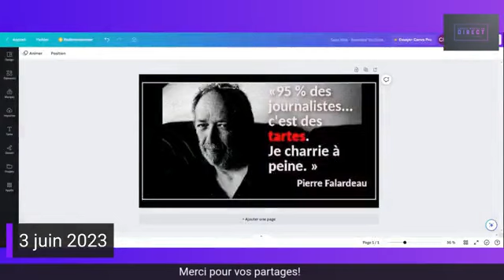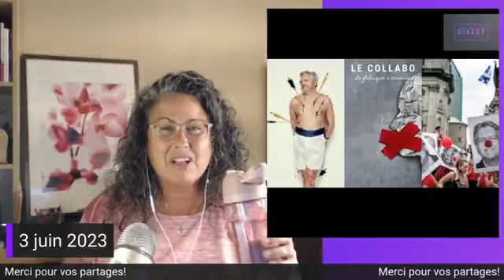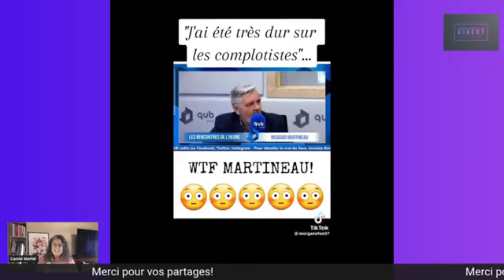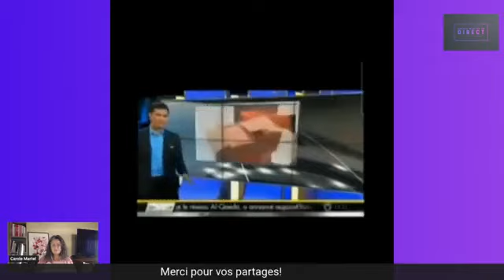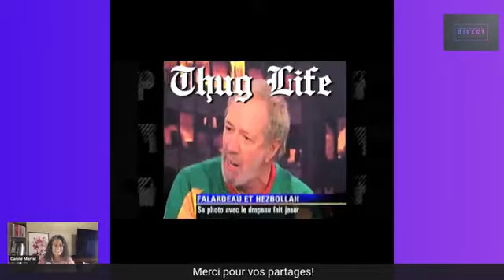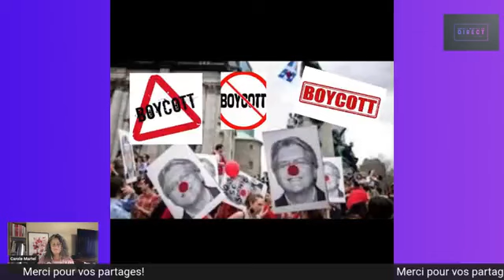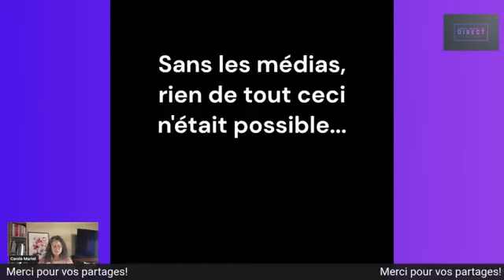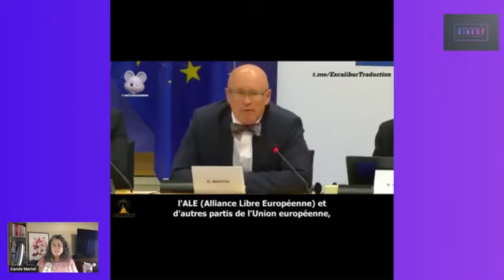CM- LVA - Les collabos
Carole Martel en direct - La Vérité Autrement - Les collabos